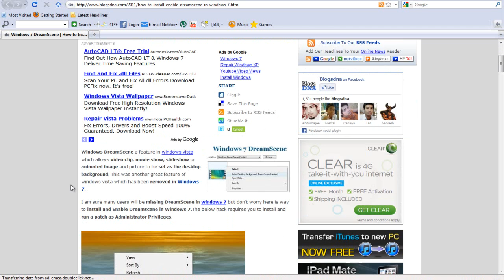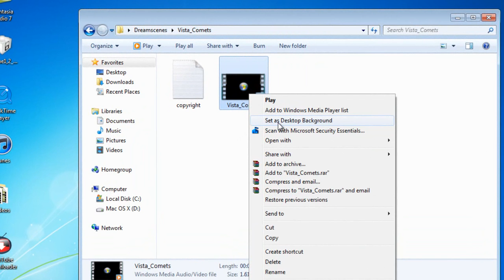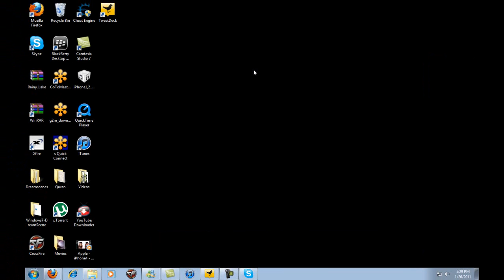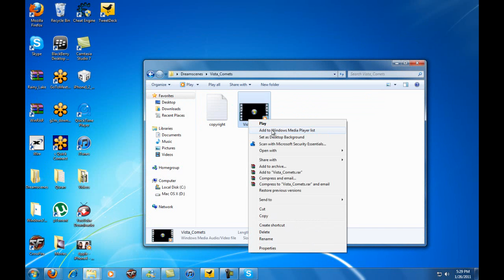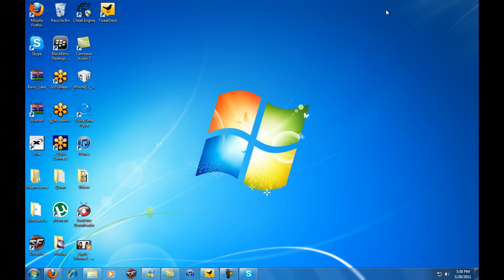How to Install And Enable Dreamscene in Windows 7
Pretty cool in Windows 7, Its not enable by default so you have to enable it manually.